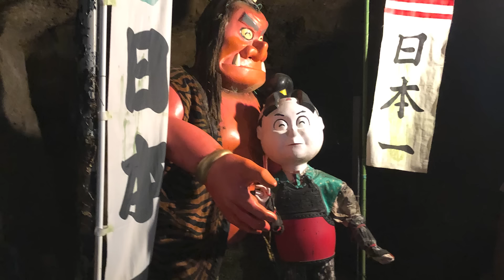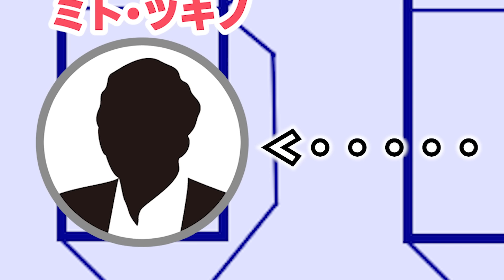鬼ヶ島で死にかけたことある？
わたくしはある